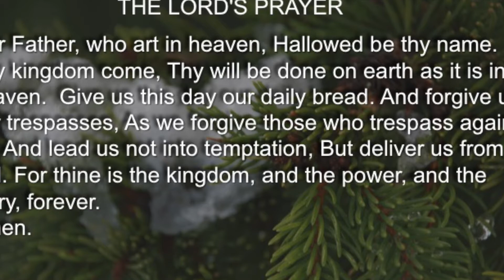20190106 AUMC Sunday Service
Sunday Service January 6, 2019 at the Avoca United Methodist Church, Avoca, New York with Pastor Barre Butts